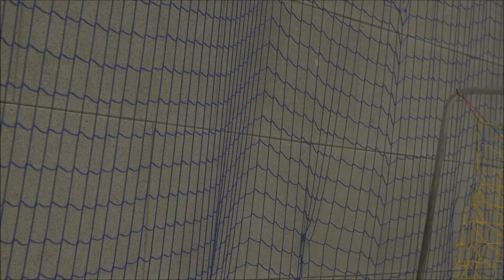L. Obrzut, J. Dyja, T. Obrzut - poruszanie się w obronie cz. 4